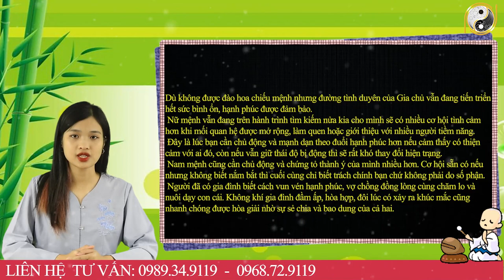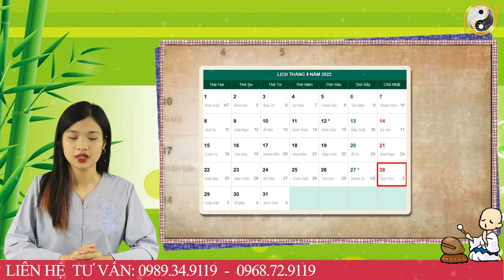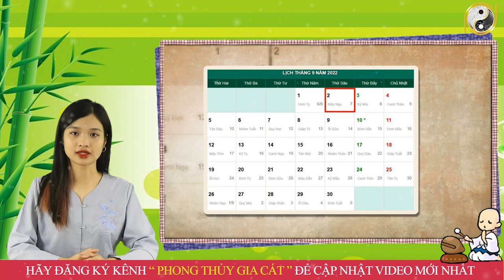Tháng 8 ÂL Năm 2022 Tuổi Tân Mùi 1991 Tiền Bạc Tự Tìm Đến, May Mắn Ngút Trời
01. Linh phù giải hạn
02. Hồ lô hóa giải Ngũ Hoàng
03. Mai Hoa Phú Quý
04. Gương bát quái tinh cầu
05. Kim bài thái tuế 2023
06. Vòng tam hợp Dần Ngọ Tuất
07. Vòng tam hợp Thân Tý Thìn
08. Vòng tam hợp Hợi Mão Mùi
09. Vòng Tam Hợp Tỵ Dậu Sửu
10. Bát bảo tâm kinh
11. Minh Quang pháp bảo cầu
12. Minh Quang pháp bảo lục giác
13. Tỳ Hưu Lộc Tài (Đồng)
14. Tỳ Hưu Khai Vận ( Bạch Ngọc)
15. Bách Niên Tụ Tài ( tụ tài lộc)
16. Song long ngọc ấn ( ấn thăng quan)
17. Kim bài ngũ Lộ Thần Tài
18. Hồ lô bình an ( treo xe)
19. Móc khóa văn xương
20. Ống bút văn xương gỗ đào
21. Bút văn xương gỗ đào
22. Bút văn xương gỗ đào nhỏ
23. Hoa mai kim tiền ( mạ vàng )
24. Các vật phẩm phong thủy khác